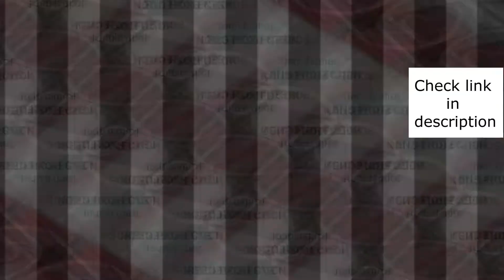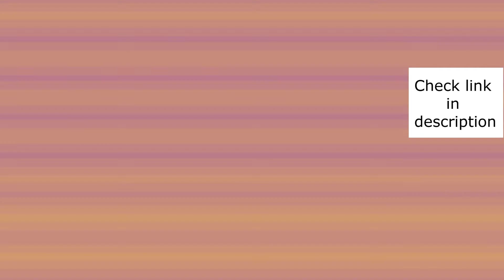Nothing Phone 1 5G Best Back Cover | Pouch | Smoke Case | Leather Finish Flip Cover - MMR Mobiles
Nothing Phone 1 5G Best Silicon Back Cover | Pouch Stylish | Smoke Case with Camera Protection | Leather Finish Flip Cover for Boys and girls - MMR Mobiles